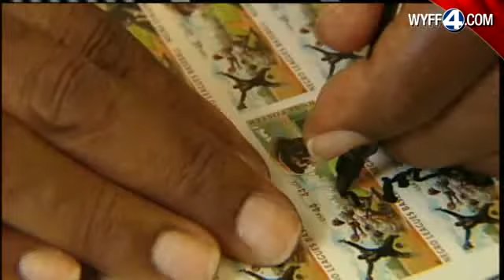New Postage Stamps Spotlight Negro League Baseball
Thursday the United States Post Office unveiled two new commemorative stamps which spotlight Negro League Baseball.